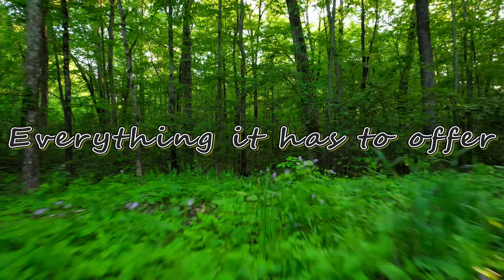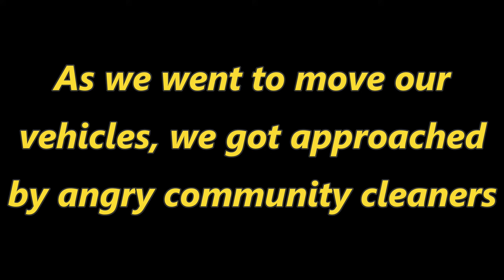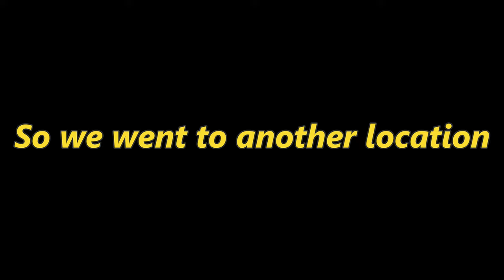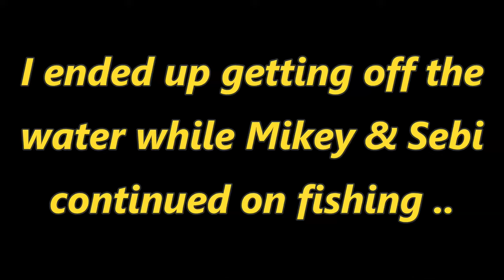Angry Karen Wanted To Hurt Us (Frog Fishing For Bass)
Man oh Man, What a weird day. Check out this episode where we get confronted by community cleaners LOL i guess they thought we were young kids going into the woods to be delinquents or something haha.

No maam, just friendly neighborhood fisherman!